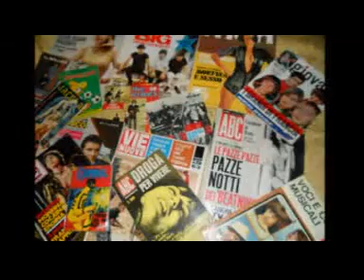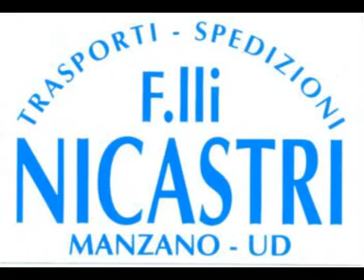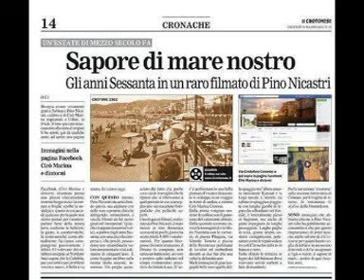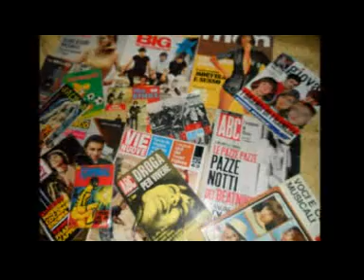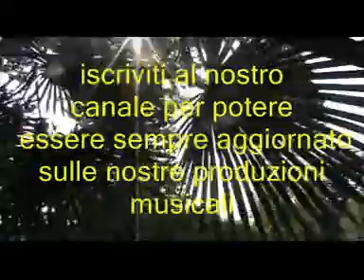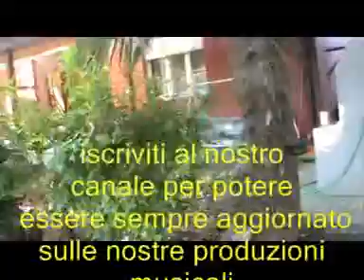L'album di successi degli anni 60/70 e dintorni * Artisti vari * the best